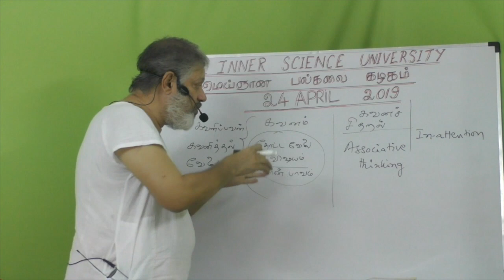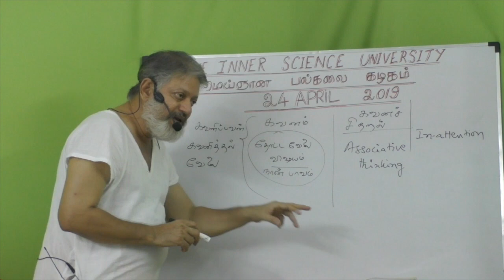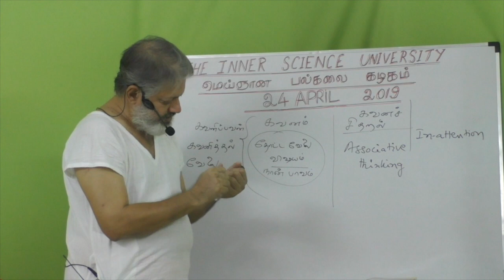(p-7)-நானற்ற தியானப் பார்வை நுணுக்கங்கள் Crucial points about the Inner Gaze of I-am-less Meditation